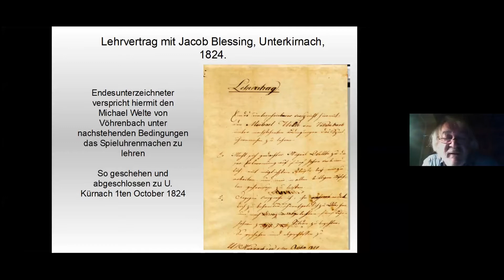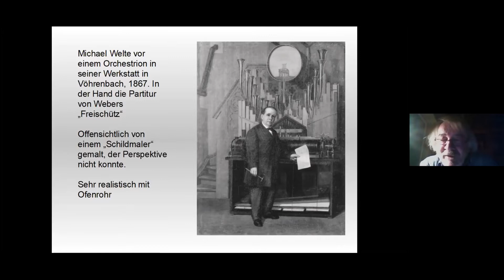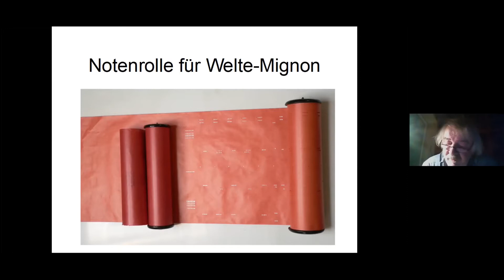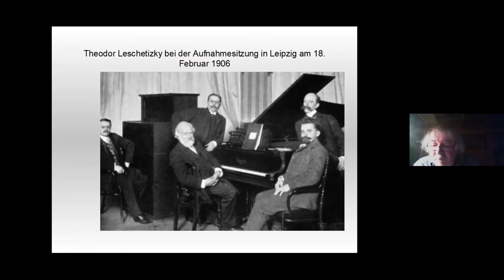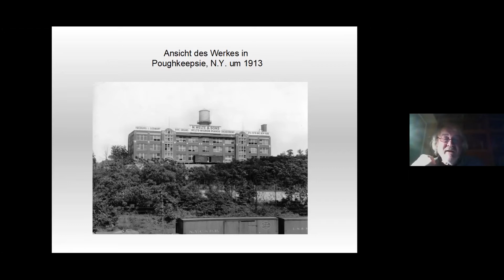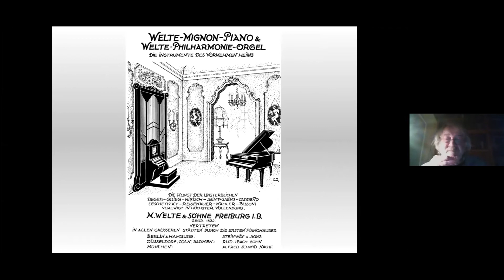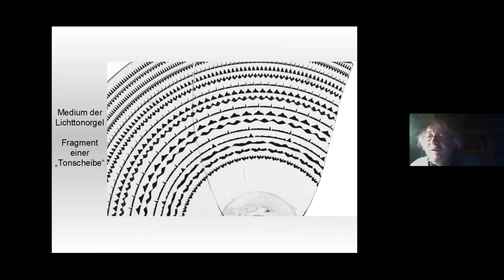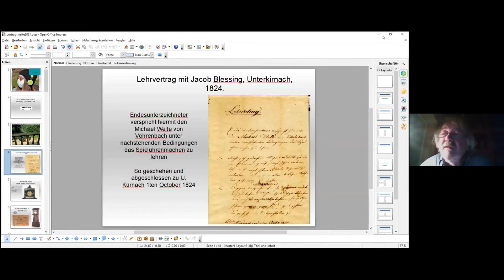Baarverein - Welte Musikautomaten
Die ursprünglich aus Vöhrenbach stammende Firma Welte Musikautomaten eroberte mit ihren Orchestrions die ganze Welt. Gerhard Dangel erzählt den Aufstieg und den Niedergang der in Freiburg ansässigen Weltfirma deren Kundenliste von Winston Churchill bis zu den Maharadschas von Indien reichte.